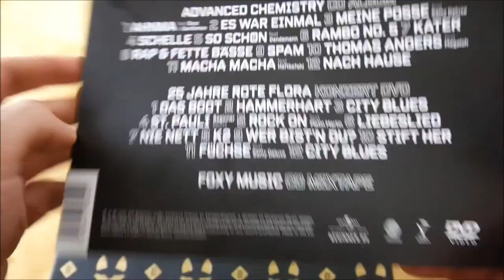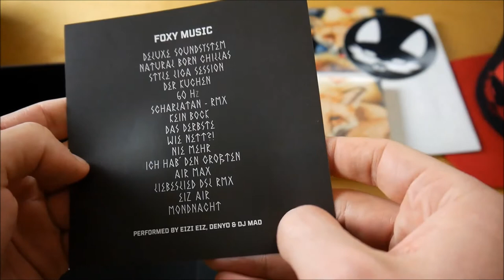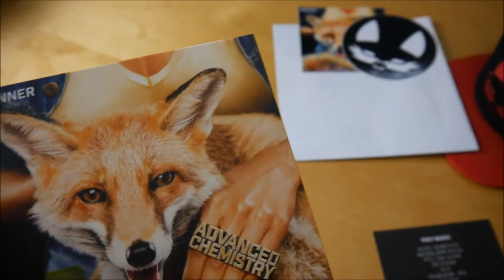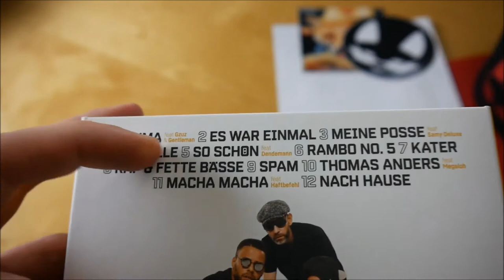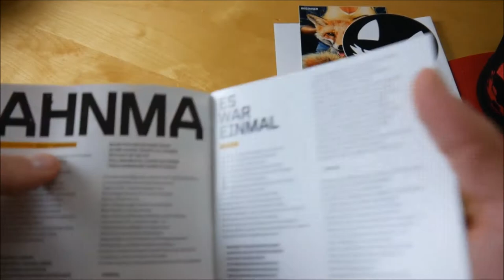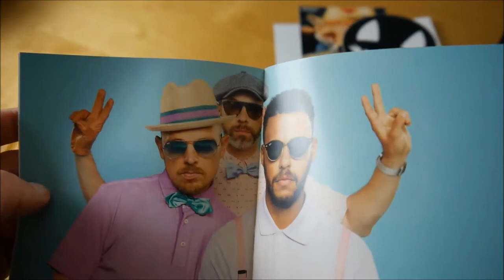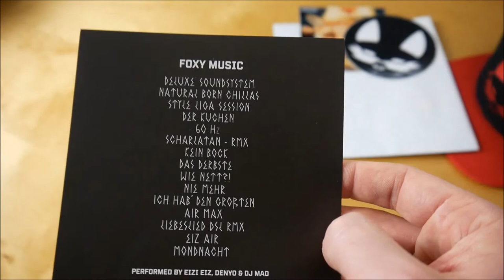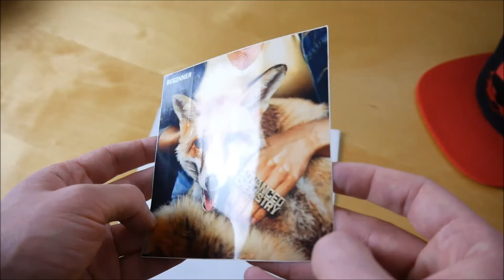Beginner - Advanced Chemistry Box Unboxing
In diesem Video zeige ich euch die Advanced Chemistry Box von Beginner.
► Hier könnt ihr das Album kaufen:
Weitere Musik von Beginner

✘► ALBUM INFOS
Beginner – Advanced Chemistry
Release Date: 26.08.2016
Kaufpreis: 52,90 €

Advanced Chemistry Box Inhalt:
- Album
- Bonus Mixtape (Foxy Music)
- DVD (25 Jahre Rote Flora)
- Snapback Cap
- Poster (A2)
- Sticker (2x)

Advanced Chemistry Tracklist:
01. Ahnma (feat. Gzuz & Gentleman)
02. Es war einmal
03. Meine Posse (feat. Samy Deluxe)
04. Schnelle
05. So schön (feat. Dendemann)
06. Rambo No. 5
07. Kater
08. Rap und fette Bässe
09. Spam
10. Thomas Anders (feat. Megaloh)
11. Macha Macha (feat. Haftbefehl)
12. Nach Hause

Foxy Music Mixtape
01. Deluxe Soundsystem
02. Natural Born Chillas
03. Style Liga Session
04. Der Kuchen
05. 60 Hz
07. Scharlatan (Remix)
08. Kein Bock
09. Das Derbste
10. Wie Nett?!
11. Nie mehr
12. Ich hab den Größten
13. Air Max
14. Liebeslied (DSL Remix)
15. Eiz Air
16. Mondnacht

Bonus DVD (25 Jahre Rote Flora)
01. Das Boot
02. Hammerhart
03. City Blues
04. St. Pauli (Beginner Remix)
05. Rock On (feat. Platin Martin)
06. Liebeslied
07. Nie nett
08. K2
09. Wer bist’n Du?
10. Stift her
11. Füchse (feat. Samy Deluxe)
12. City Blues

Advanced Chemistry Info:
Das neue Album von Beginner erscheint am 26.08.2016 über Vertigo Berlin.